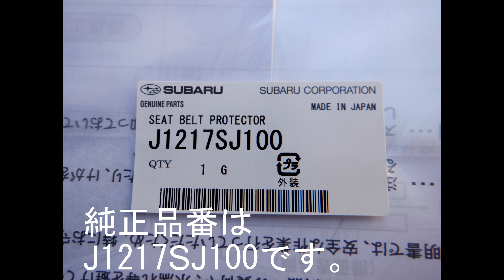フォレスター（ＳＫ）シートベルトプロテクター取り付け